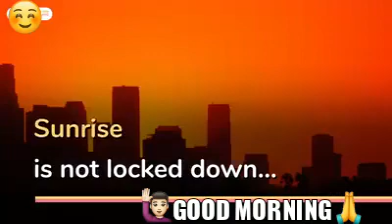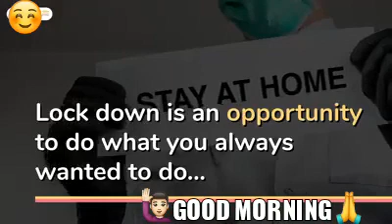Everything is not Locked down#The Students are learning Positive approach to their Studies